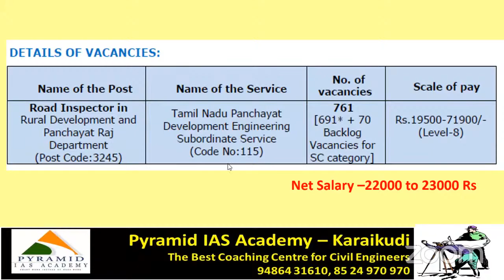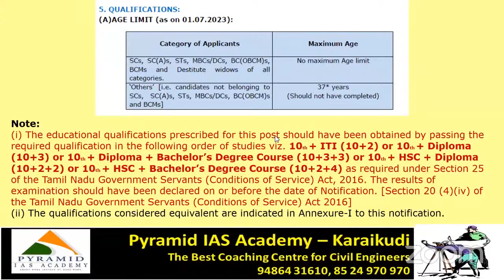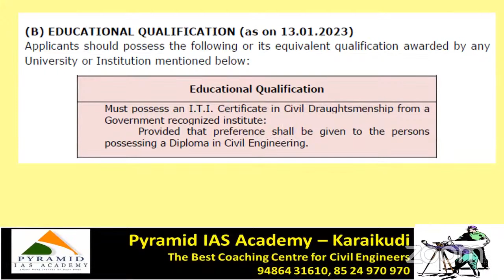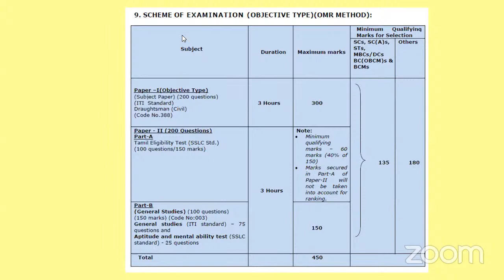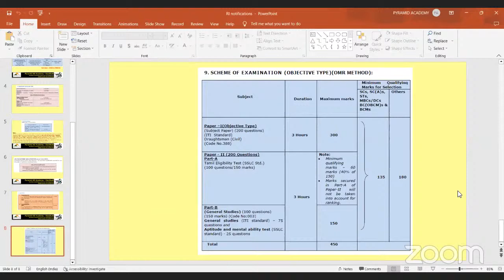ROAD INSPECTOR EXAM COACHING CLASSES - ROAD INSPECTOR EXAM NOTIFICATION DETAILS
TNPSC/ROAD INSPECTOR CLASSES / ROAD INSPECTOR ONLINE CLASSES / ROAD INSPECTOR/DRAFTSMAN/ITI/DIPLOMA/BE/CIVIL/SURVEYOR/PYRAMID IAS ACADEMY/KARIKUDI/PYD/KKDI/TNPSC/AE/CESE/JDO/JE/TNPSC/GOVERMENT JOB/NOTIFICATION/RI NOTIFICATION/RI/ITI/POLYTECHNIC/CIVIL ENGINEERING/ITI RI/ITI DRAFTSMAN/TAMIL QUESTION